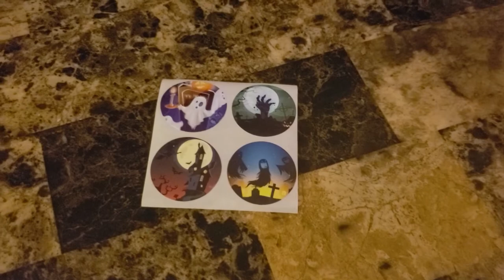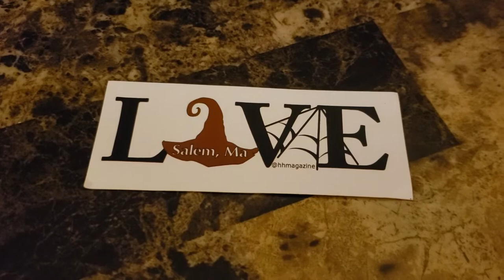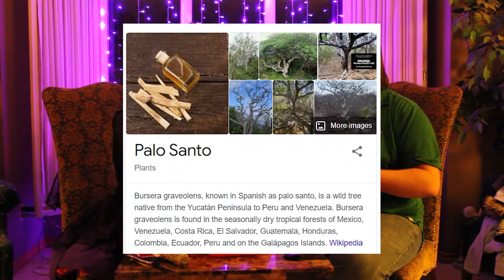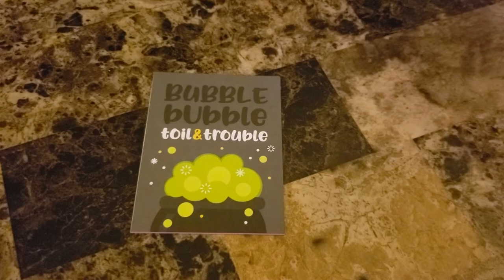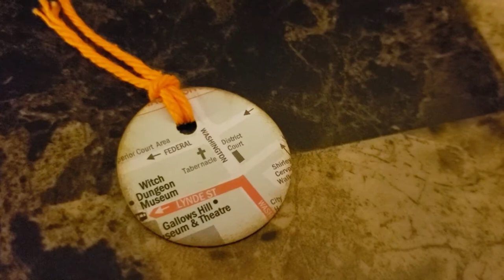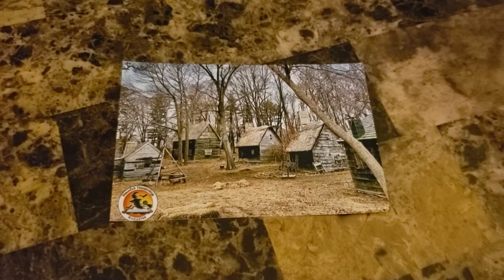Unboxing A Salem Souvenir Box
Salem, Massachusetts is one of the few places that need no introduction. It is world-famous for the iconic 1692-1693 witch trials and the nineteen executions. Today, Salem relies on witchy tourism, and Happy Hauntings Magazine decided that if people can’t visit Salem, Salem can come to visit them instead. This was their idea behind their $25 USD Salem Souvenir Boxes.